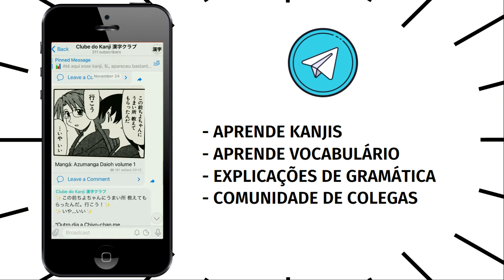Como usar o mangá para aprender kanji?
Entre no grupo silencioso de WhatsApp para ficar sabendo das lives!